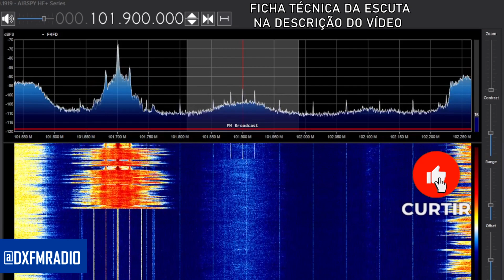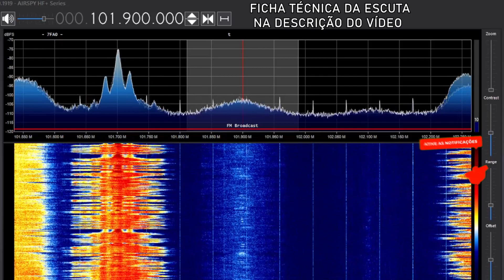Rádio Educadora Uniguaçu FM 101.9 Mhz - União da Vitória/PR | FM DX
Rádio Educadora Uniguaçu FM 101.9 Mhz - União da Vitória/PR | DX FM RÁDIO - Em novembro de 2017, teve início a união entre duas proeminentes instituições em União da Vitória: a Fundação Sagrado Coração de Jesus e a Uniguaçu (agora Ugv - Centro Universitário). Dessa colaboração, surgiu a Rádio Uniguaçu 101,9FM, com o objetivo de integrar a credibilidade e o conhecimento de ambas na concepção de uma nova estação de rádio para atender à audiência do sul do Paraná e do Planalto Norte Catarinense.

FICHA TÉCNICA DA ESCUTA

Data: 10/10/2023
Hora: 21h40 (00h40 UTC)
Rádio Educadora FM Uniguaçu - União da Vitória PR
Prefixo da Rádio Educadora FM Uniguaçu:  ZYX969
Local da escuta: Rancho Queimado/SC
Distância entre as antenas: 259 km
Antena de recepção: Log Yagi 7 elementos
Receptor: AirSpy HF+
Coordenadas da Antena:   26° 12' 15.01" S 51° 03' 2.02" W
Potencia Máxima ERP: 8.32 Kw

☑️ RÁDIOS SONY

Rádio Sony portátil ICF-P27
Rádio Sony portátil FM/AM ICF-19
Rádio Sony ICF-C1 Rádio-relógio LED
Rádio Sony AM/FM portátil ICF-306
Caixa de Som Portátil Sony com Bluetooth SRS-XB13

☑️ RÁDIOS PARA DX (RÁDIO ESCUTA)

Media Receiver Pioneer Mvh-S218Bt
Tecsun PL-660 Rádio portátil AM/FM/LW/Air
Rádio digital portátil FM DSP
Tecsun PL880 Portátil Digital PLL Dual Conversion AM/FM

 ☑️ RÁDIOS POR SOFTWARE PARA LIGAR NO PC:

RTL‑SDR R820T2 V3 RTL2832U
Nooelec NESDR Mini USB RTL-SDR & ADS-B

 ☑️ LIVROS SOBRE RÁDIO

100 Anos de Rádio no Brasil
Como falar no rádio: prática de locução AM e FM
Produção de rádio
Jornalismo de rádio